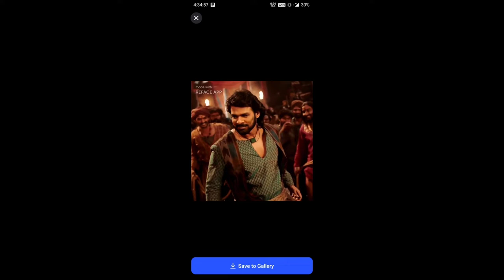Amezing reface app..🔥🔥by |Mahi